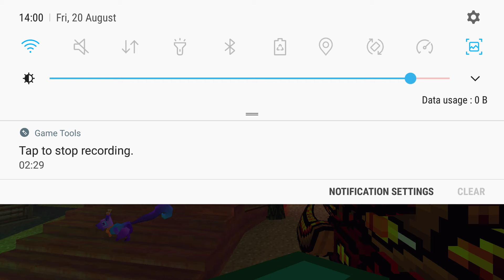best dps for strean beam | Ronin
PG3D Ronin Review
in my match later some guy was also using this